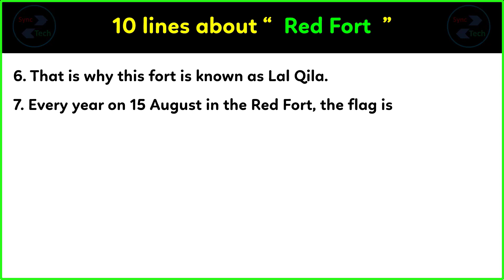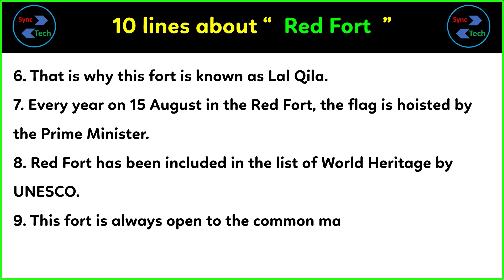10 lines on Red Fort in English | Few lines about Red Fort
Today, we are sharing 10 sentences on Lal Qila in English. This Video can help those who are looking for a few lines about Lal Qila in English. This video is very simple and easy for writing information about Lal Qila. The level of this writing about Lal Qila is medium so anyone can write on this topic very easily. In this video only a few lines have been given about Lal Qila, you can add more sentences in it about Lal Qila in English.

👇👇Read this essay on my Blog👇👇
10 lines on Red Fort in English